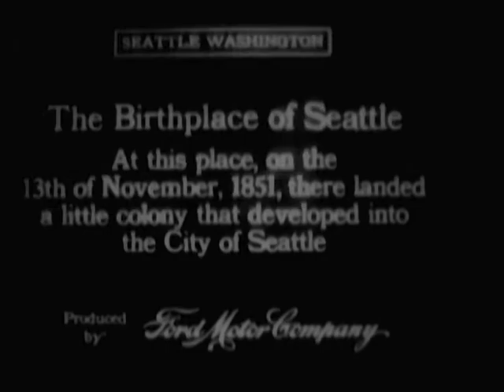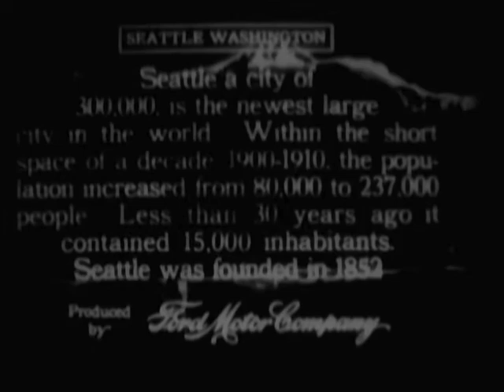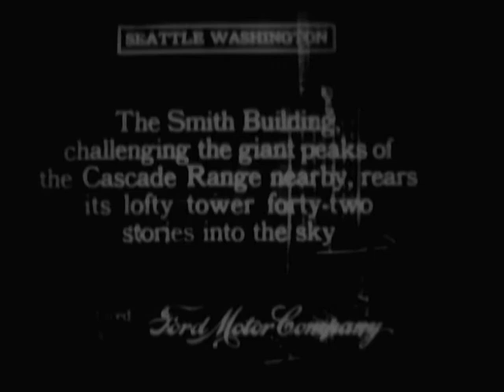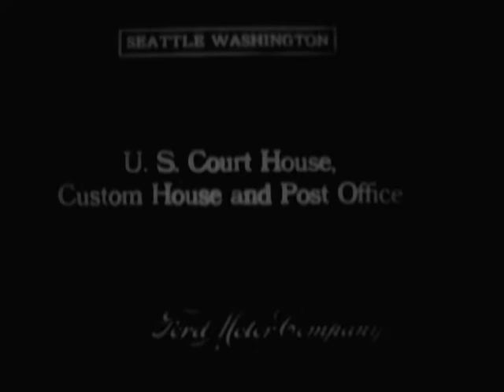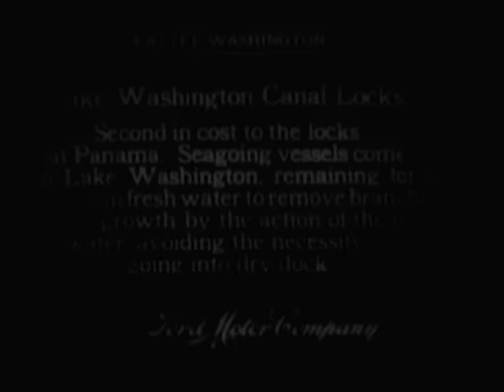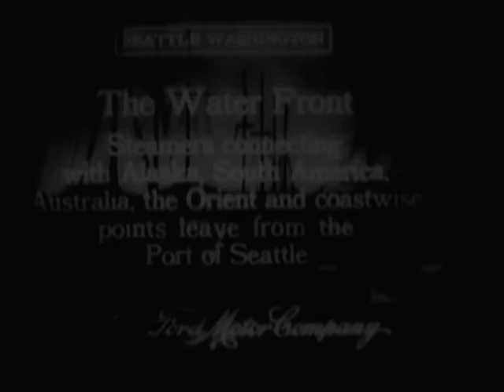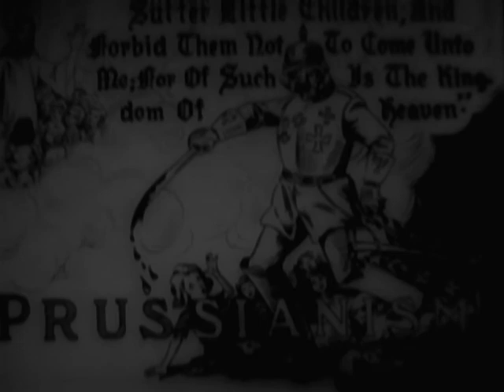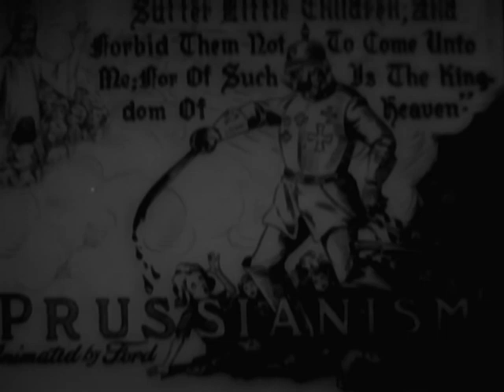SEATTLE, WASHINGTON, ca. 1917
SEATTLE, WASHINGTON, ca. 1917 - National Archives and Records Administration   - ARC Identifier 92283 / Local Identifier FC-FC-2436(a) - Ford Motor Company.  DVD copied by IASL Master Scanner Katie Filbert.